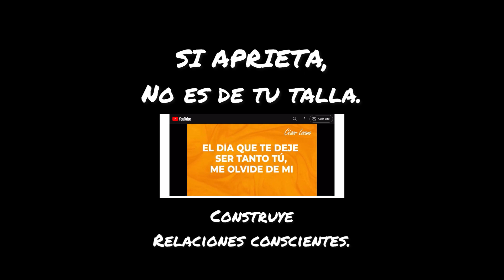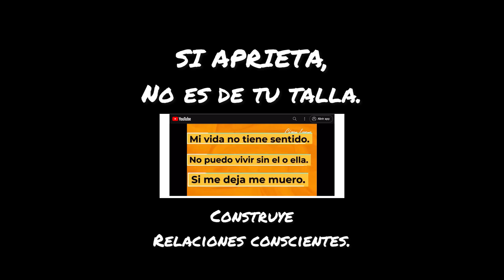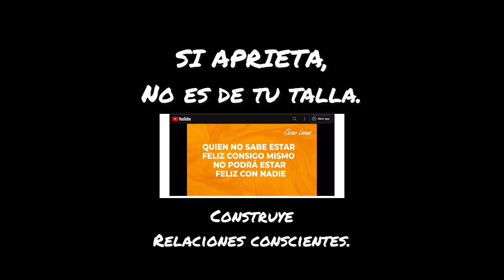DATE CUENTA QUE ESTÁS EN LA RELACIÓN EQUIVOCADA. Con el Dr. César Lozano.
SI APRIETA, NO ES DE TU TALLA. Aprende a identificar amores insanos y construye relaciones conscientes (Ciara Molina, 2022). @oberonlibros8213
Gracias al @drcesarlozano  por esta entrevista.
En los próximos días la colgaré completa.
Un abrazo.